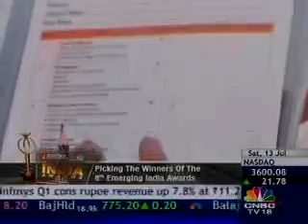13Jul13 CNBC TV 18 Emerging India Awards 2013 - Rajesh Agarwal, Co-Founder 06 04pm